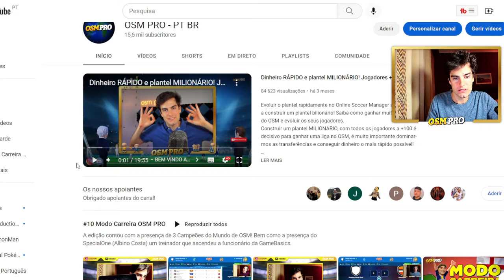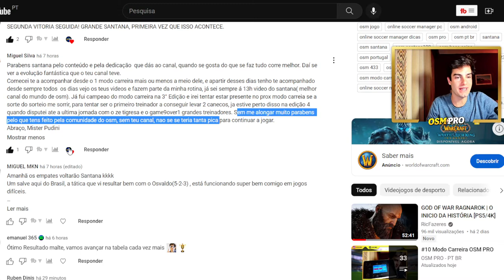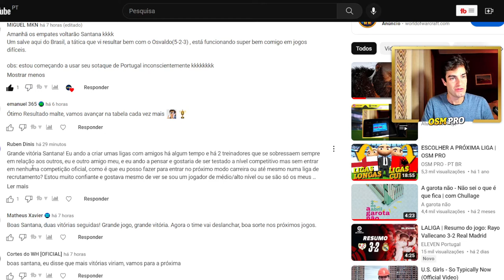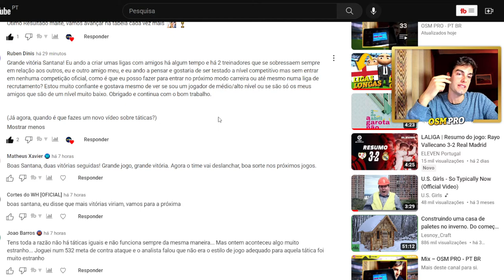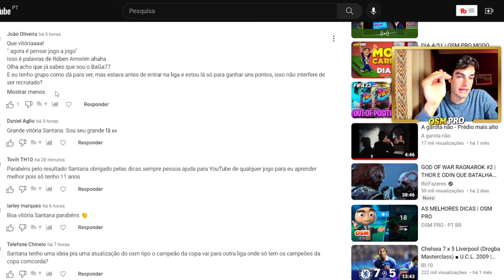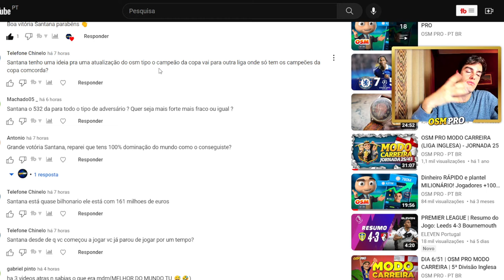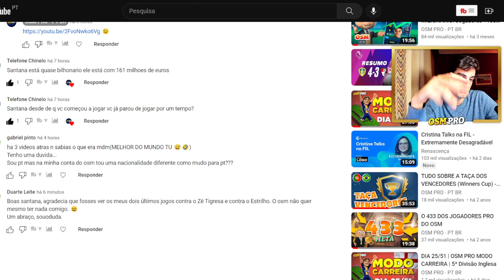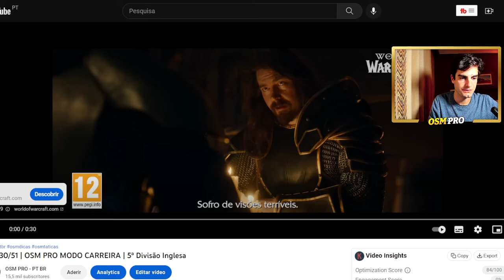DIA 31/51 | OSM PRO MODO CARREIRA | 5ª Divisão Inglesa